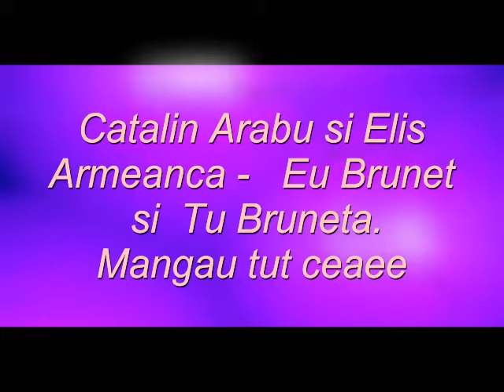ELIS ARMEANCA & CATALIN ARABU - EU TE VREAU PE TINE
Toate drepturile rezervate artistului © & ® Elis Armeanca